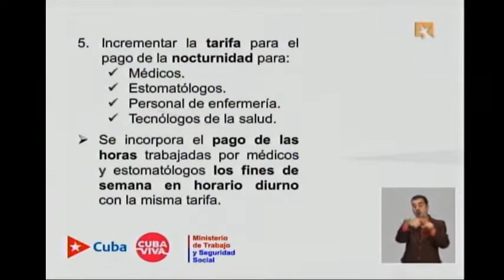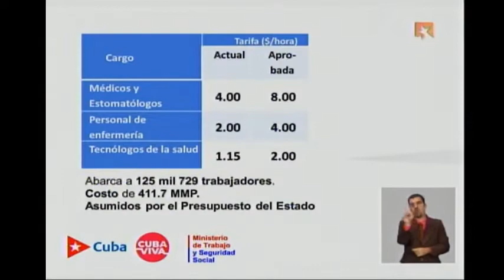Tarea ordenamiento contempla incremento salarial para los médicos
Al intervenir en el programa televisivo, Marta Elena Feitó Cabrera, ministra de Trabajo y Seguridad Social, se refirió al incremento salarial aprobado para los médicos.